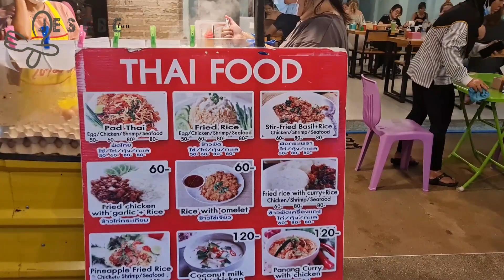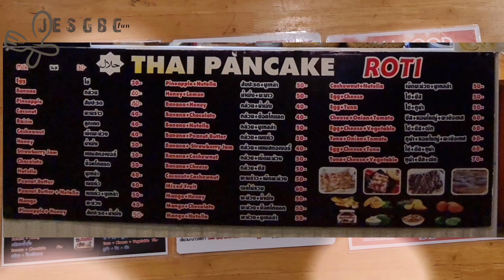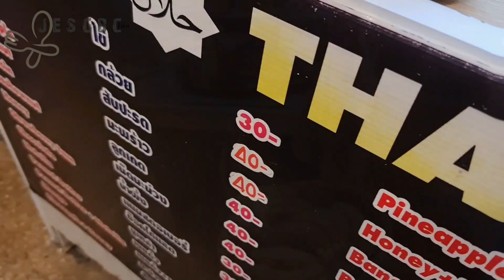Best Thai Street Food - Restaurant | THE BEST One Pad Thai in Krabi Thailand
The Best One

Best Local Thai Food shop, delicious and affordable thai cuisine. Recommend to end the sumptuous meal by getting a roti / Thai pancake in the stall, very tasty!

Address:
564 4203, Ao Nang, Mueang Krabi District, Krabi 81000, Thailand

Opening Hours:
Daily except Sunday
1pm to 11pm (11.30pm on Wed)

✔All reviews are based on our very own experience